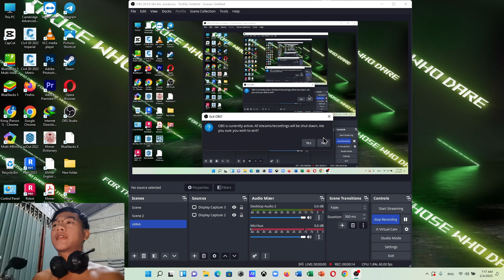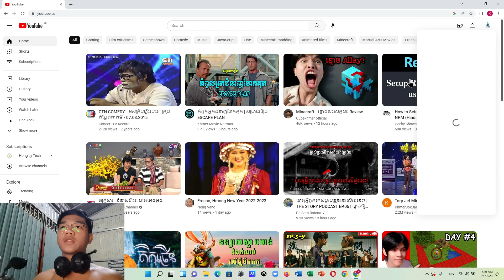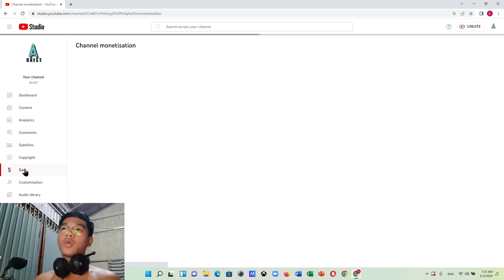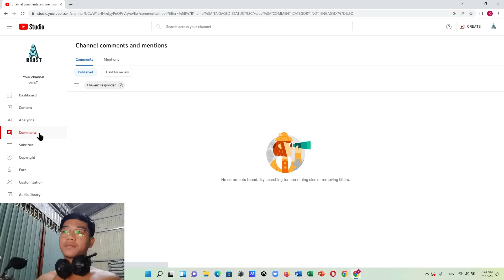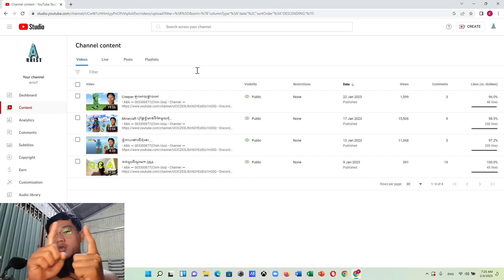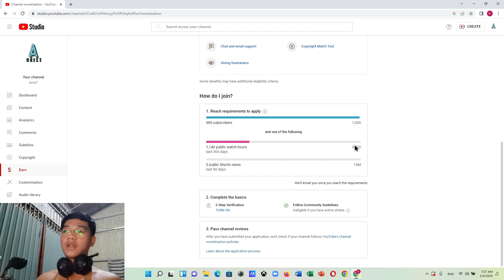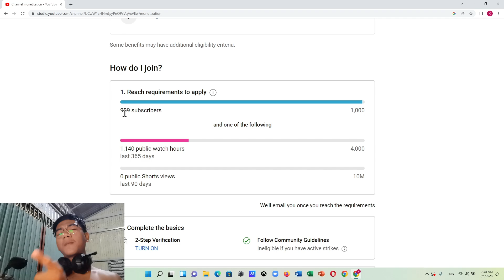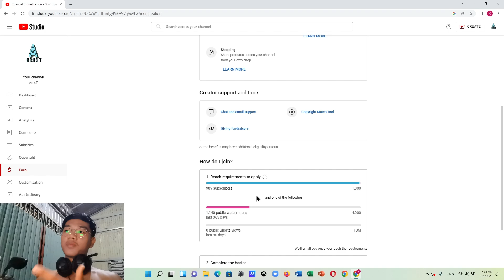ថ្ងៃនិងមានរឿងចង់ប្រាប់ដល់បងប្អូន........?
• ABA
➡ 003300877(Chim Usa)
 • Channel